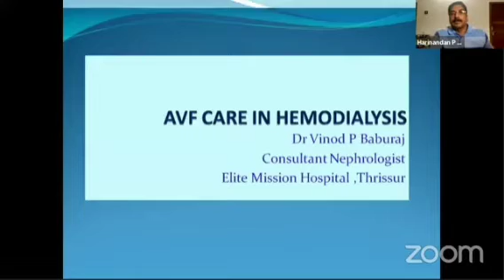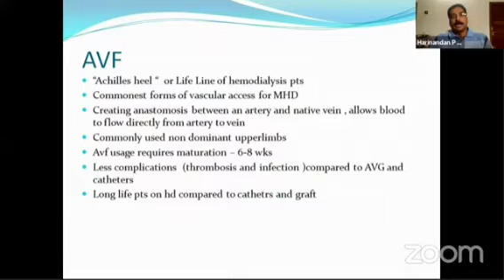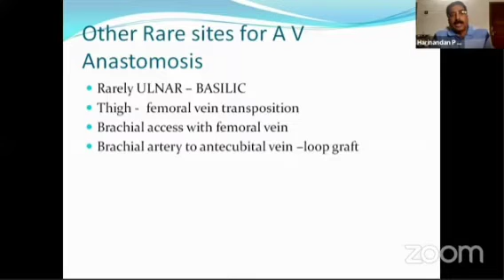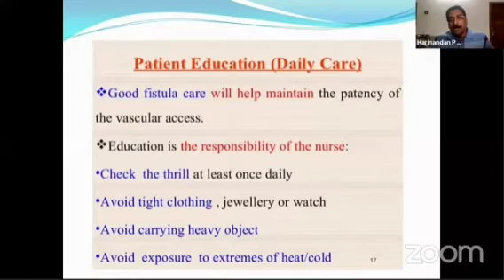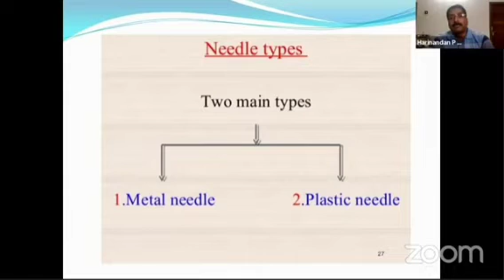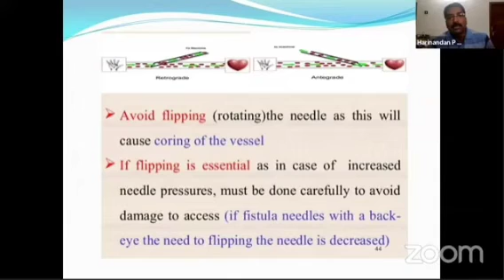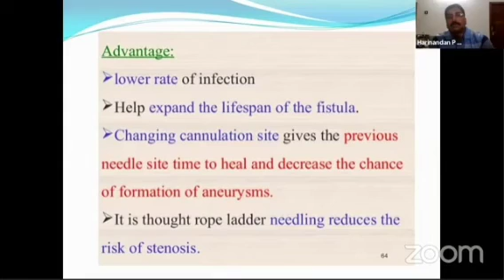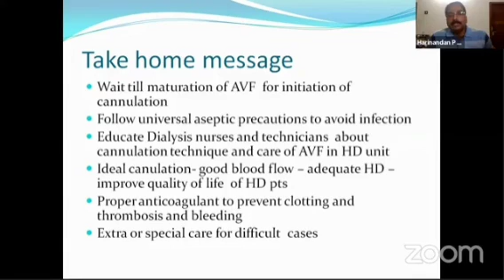AVF CARE IN HEMODIALYSIS PATIENTS | Dr.Vinod Baburaj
AV Fistula care in hemodialysis patients by Dr. Vinod baburaj Nephrologist